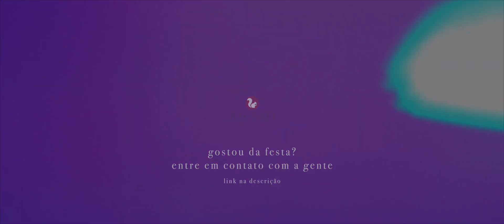NICOLE | 15 ANOS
Nicole 15 anos - 30/03/2019
Clipe da debutante